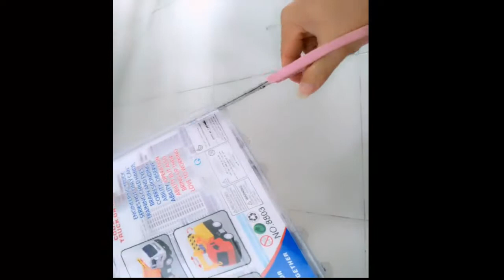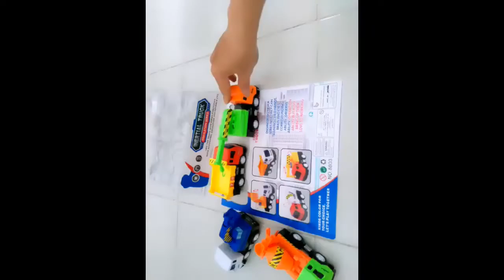OPEN TOYS CAR, TRUCK TOYS MIX TRUCK TOYS